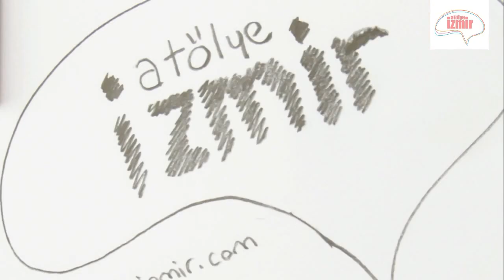Atölye İzmir® Ayakkabı Tasarım Kursu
Atölye İzmir'de Ayakkabı Tasarımcı ve Modelistleriyle çalışarak, hayalinizdeki ayakkabıları tasarlayıp giyebilirsiniz.